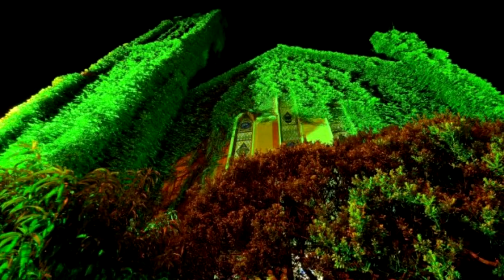Billy Vaughn - Wonderland By Night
Billy Vaughn - Wonderland By Night (1962)
[Gunter Neumann]
Imagens noturnas da minha cidade, Pelotas/RS